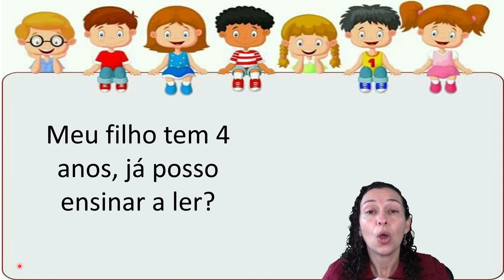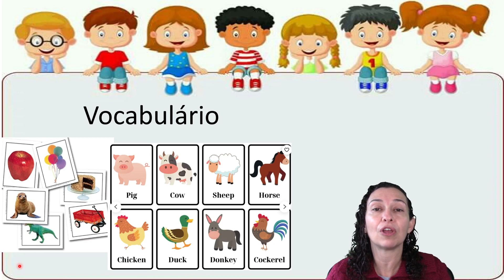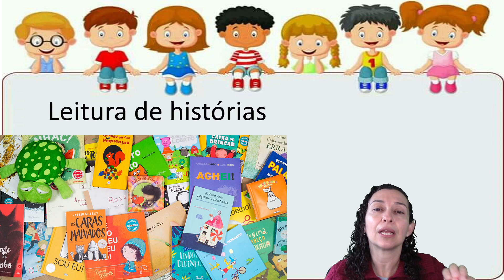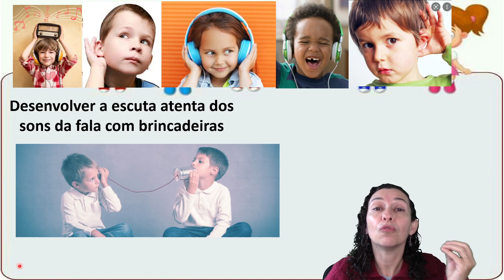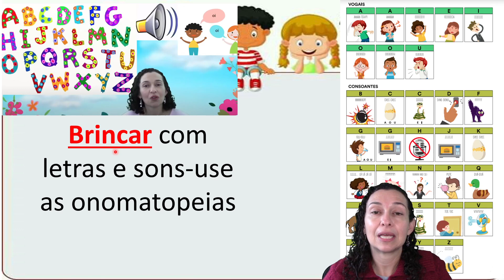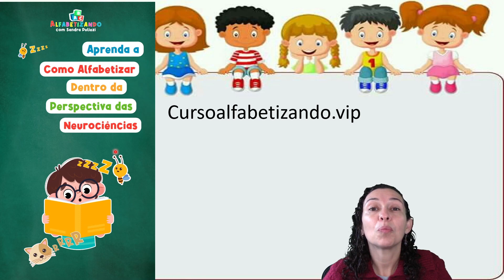Minha criança tem 4 anos. JÁ POSSO ENSINAR A LER?